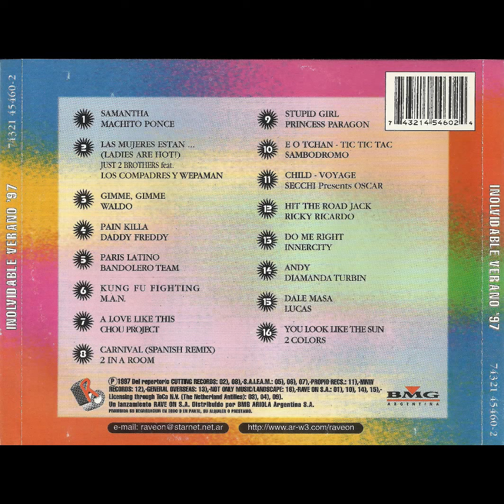Inolvidable Verano '97 [1997]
Sello: BMG Argentina - 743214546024, Rave On S.A. - 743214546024
Formato: CD, Compilation, Stereo
País: Argentina
Publicado: 1997
Género: Electronic, Pop
Estilo: Euro House

Pistas

01–Machito Ponce - Samantha
02–Just 2 Brothers - Las Mujeres Están (Ladies Are Hot!)
03–Waldo - Gimme, Gimme
04–Daddy Freddy - Pain Killa
05–Bandolero Team - Paris Latino
06–M.A.N. - Kung Fu Fighting
07–Chou Project - A Love Like This
08–2 In A Room - Carnival (Spanish Remix)
09–Princess Paragon - Stupid Girl
10–Sambodromo - E O Tchan - Tic Tic Tac
11–Secchi Presents Oscar - Child - Voyage
12–Ricky Ricardo - Hit The Road Jack
13–Inner City - Do Me Right
14–Diamanda Turbin - Andy
15–Lucas - Dale Masa
16–2 Colors - You Look Like The Sun